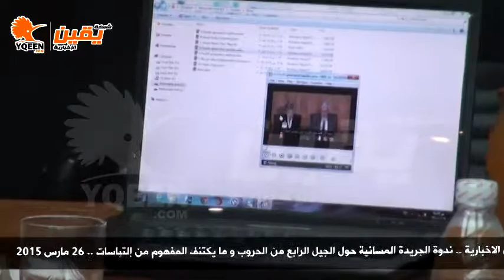يقين | ندوة الجريدة المسائية حول الجيل الرابع من الحروب و ما يكتنف المفهوم من إلتباسات